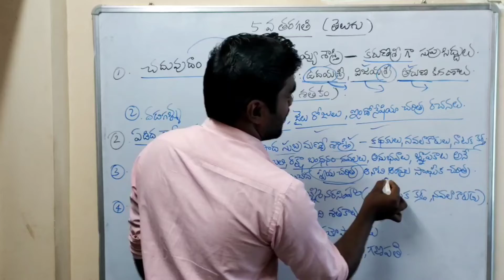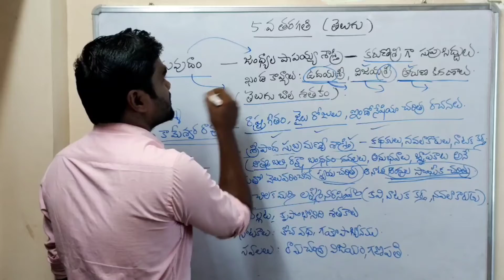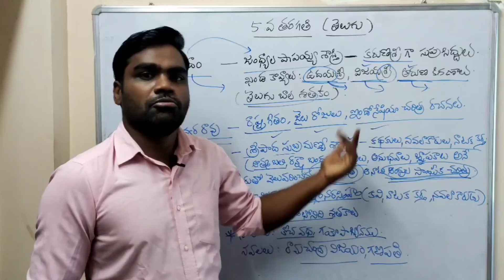TET AND DSC, SGT@Psychology@5th class Telugu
5th class Telugu part 2